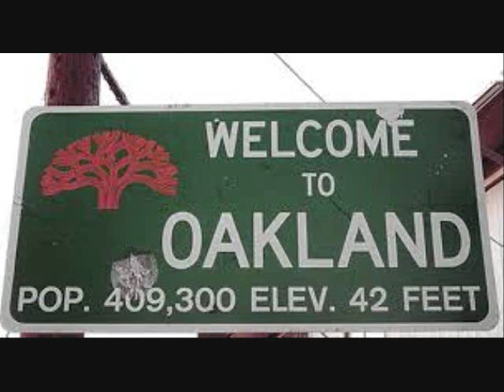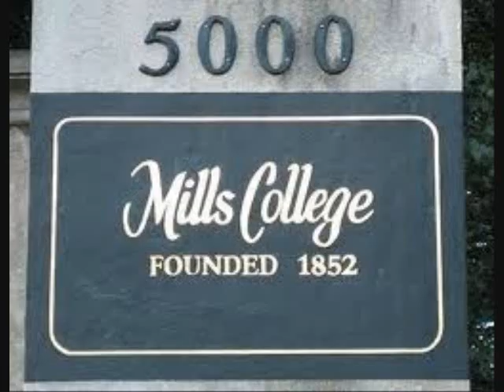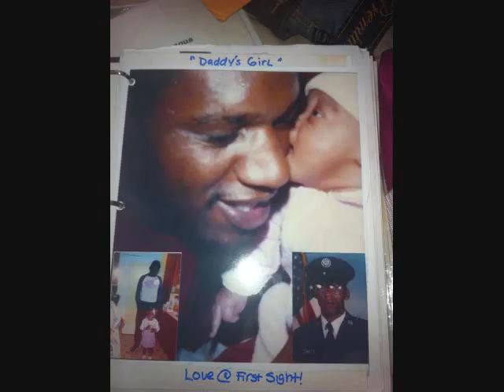14.Larry Noble & Lisa Shah-Girl Geo-GypsyPoet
Girl George & Gypsy Poet-.Interview Larrie Ray Noble Sr ~
& Lisa Shah ~4-7-13 ~ on The Gypsy Poet Radio Show ~ #14 ~
Video by:Girl George..DragonSlayerProductions.Berkeley,Ca.
(song:Wise 1st.Choices,By:Larry Noble)